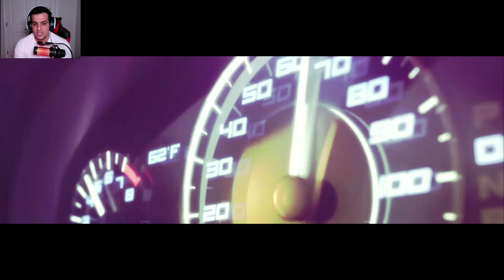EBOLA 2 باس لە ڤایرۆزیکی نوی دەکات کە هەموو جیهان بەلاو بۆیتەوە